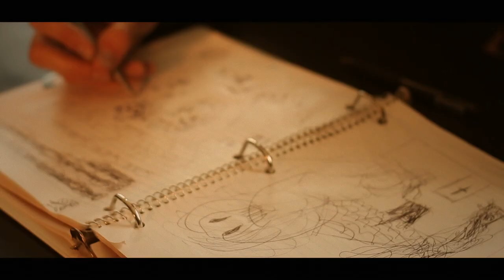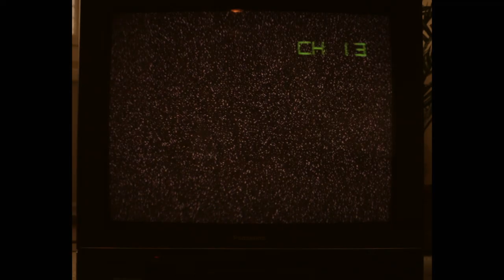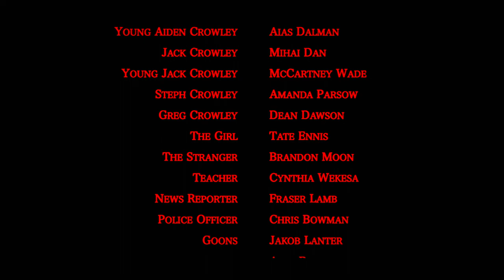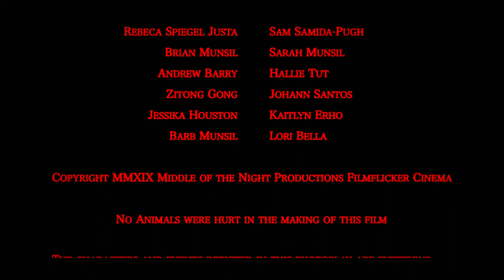The Ash Under My Nails (2019) - Full Movie (JOEY Award Winner)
The Ash Under My Nails - Full movie
JOEY Award Winner

Aiden has a drive to light fires, but with a missing brother and parents with a mysterious past, one unfortunate day pushes him to his limit in this retro-infused genre thriller about a twisted series of events leading down a hole to which there is no turning back.

Starring: Liam Stewart-Kanigan
Co Starring: Aias Dalman, Mihai Dan, Amanda Prasow and Dean Dawson

Written and Produced by: Austin Jamieson
Directed by: Taran Sukert
Cinematography and Edit by: Bowen Munsil

Middle of the Night Productions/Filmflicker Cinema October 2020